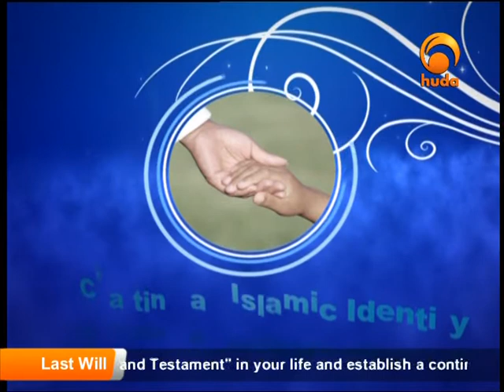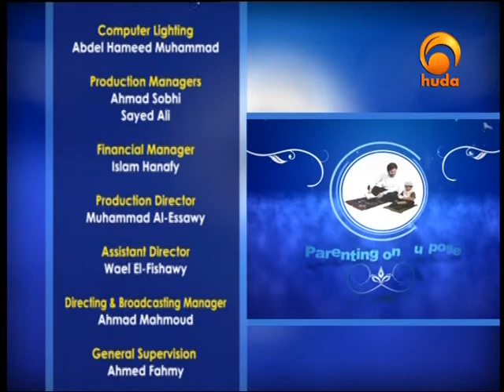Outstanding Parents, Schooling VS Education - Nazir Irfaan Al-Mujaahid